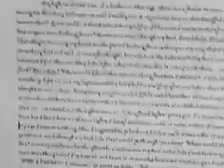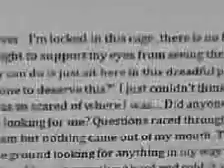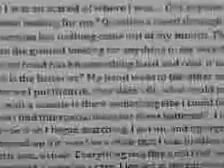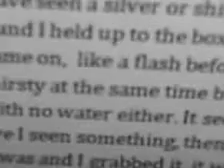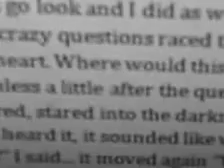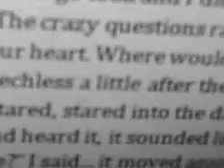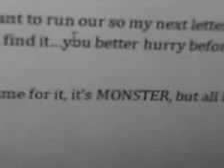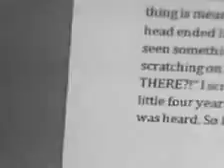Creepy Note!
this was a creepy note that i found when i was reading from my tablet (poloroid tablet) it just popped up and i clicked it and then i could not see what it said and then i imported it to my computer and it was in cursive writing and i cant read in cursive writing that well so i went to the word doc. and copied the pic and pasted it to my library then to my document...and then i started to re-sized it so i can read it and i took it off cursive writing and I've found this...